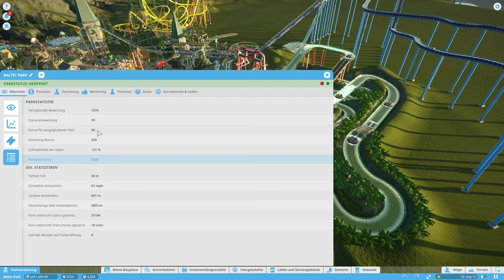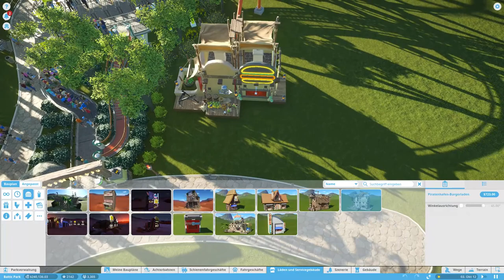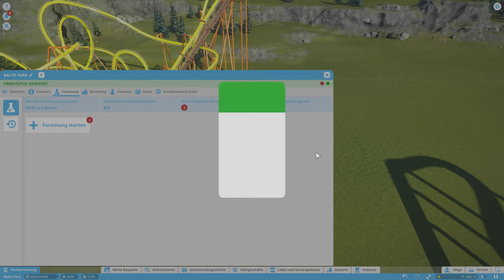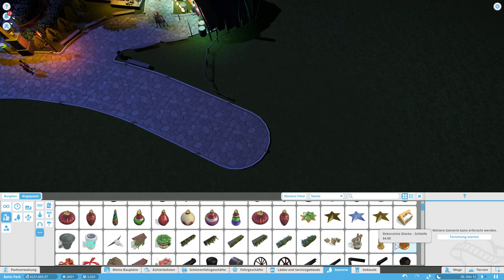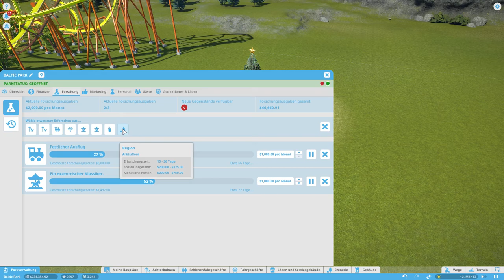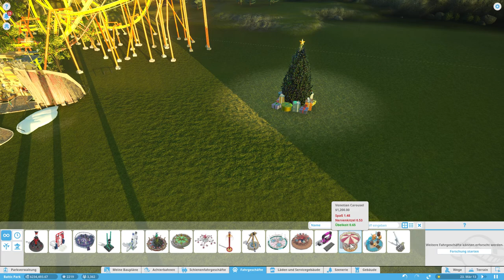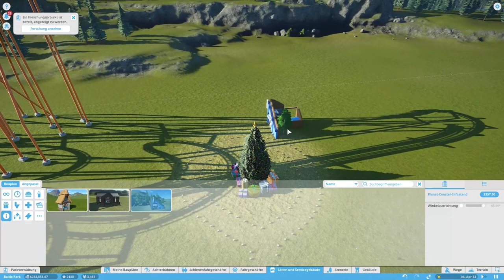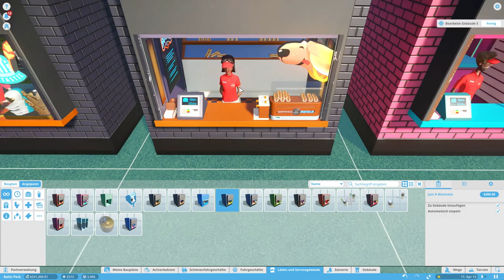PLANET COASTER 🎈 S01#15 - Wir bauen uns einen Weihnachtsmarkt [Gameplay German Deutsch]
Planet Coaster Gameplay German Let's Play kommentiert auf Deutsch von Nordish D

⌚ Sendetermin: Di./Do./Sa. um 16.00 Uhr
Titel: Planet Coaster (PC)
Veröffentlichung: 17. November 2016
Genre: Simulation, Strategie
Entwickler: Frontier Developments
Publisher: Frontier Developments